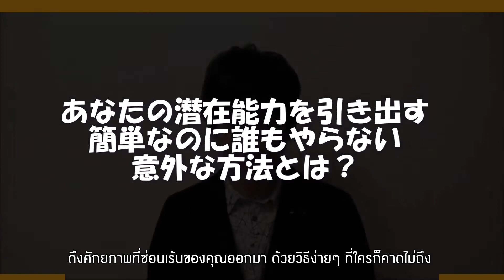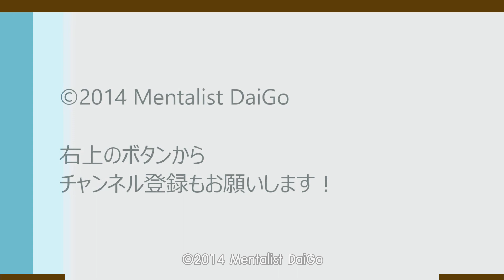วิธีดึงศักยภาพของตัวเอง 120% ทำได้จริง!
นักอ่านใจไดโกะ เจ้าของหนังสือคิดแบบนี้โชคดีตลอดกาล เปิดเผยเคล็ดลับการดึงศักยภาพที่มีอยู่ของตัวเอง ดึงออกมาได้ถึง 120% อย่างไม่น่าเชื่อ

ลองไปดูกันเลย